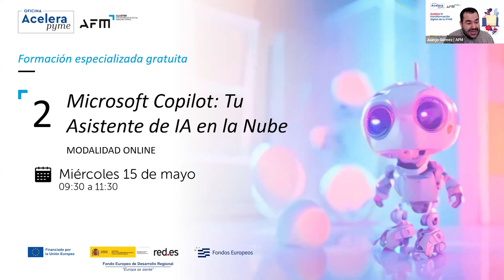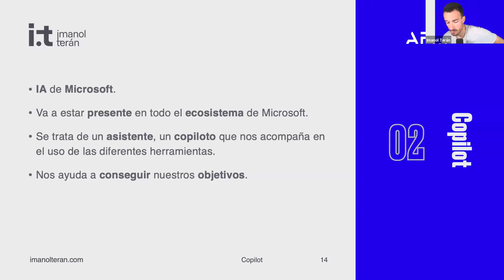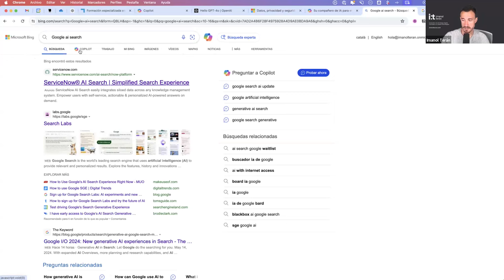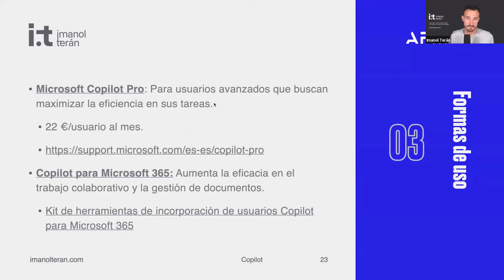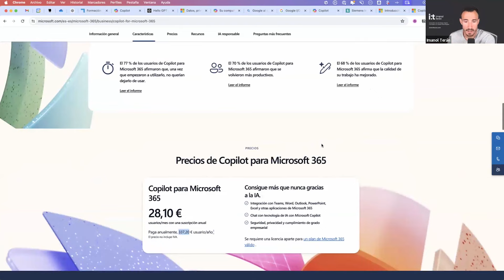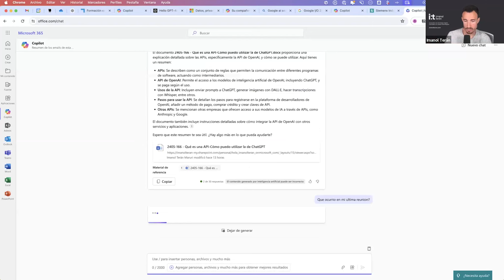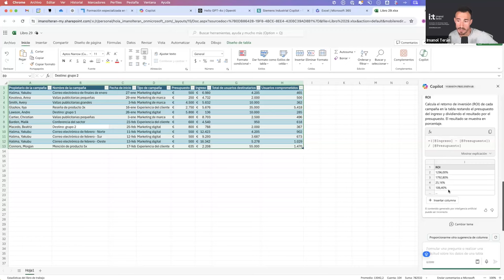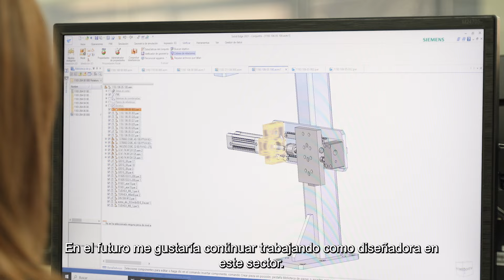Microsoft Copilot: Tu Asistente de IA en la Nube | OAP AFM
En este módulo explorarás el potencial de Microsoft Copilot como un asistente personal de IA, diseñado para optimizar tareas y potenciar la colaboración y toma de decisiones en el ámbito empresarial. Profundizarás en las diferentes variantes de Copilot, entenderás sus aplicaciones prácticas en el entorno laboral, y aprenderás estrategias para su implementación efectiva y segura.

CONTENIDOS
▸ Introducción al módulo
▸ ¿Qué es Copilot?
▸ Formas de Utilizar Copilot
▸ Casos Prácticos con Copilot
▸Conclusiones sobre el Uso de Copilot

PONENTE: Imanol Terán